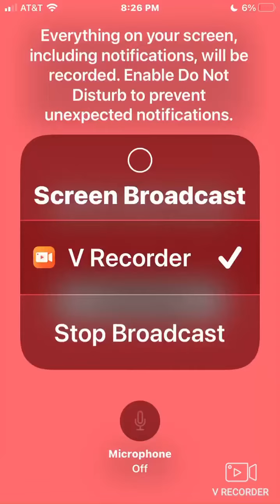Transformers Animated Japanese Intro